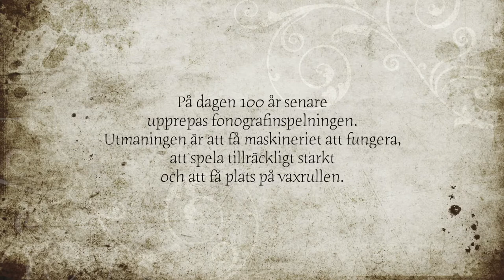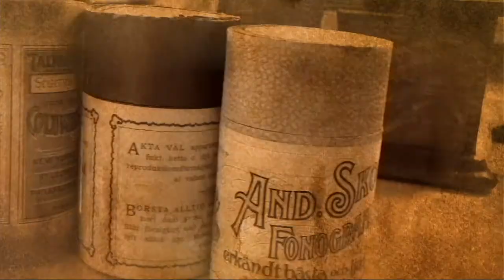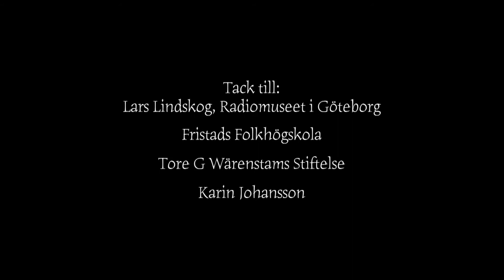Hundraårsdagen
På dagen 100 år efter att urmakaren och spelmannen Carl Johan Andersson spelades in på fonograf i Fristad gjorde vi ett experiment. En ny fonografinspelning: samma plats, samma musik och samma teknik!
Målet var att få reda på hur det var att spela in på vaxrulle. Om vi ville ta om så fick vi radera det vi spelat in med lacknafta, torka och göra ett nytt försök (Edisons eget recept), det var en utmaning att spela starkt nog och rullen tog slut på ett kick.
En väldigt kul och lärorik dag!

Jenny Elisabeth Gustafsson fiol
Pers Nils Johansson klarinett